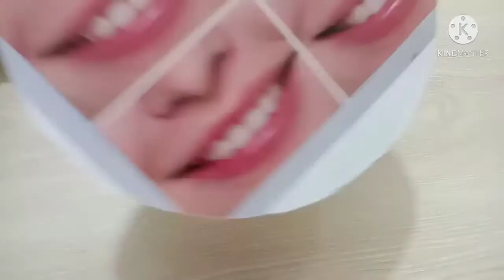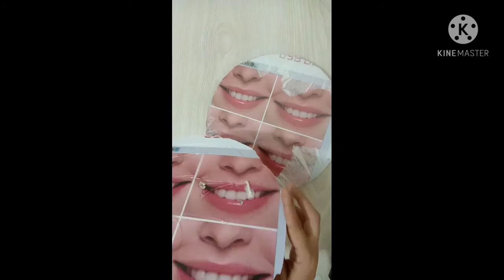welcome door hanging door hanging craft ideas easy crafts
Welcome Door Honger/DIY/ Cardboard Craft  Ideas/ DIY Welcome Wall Honging.

Welcome door hanger
Cordboard craft ideas
Cardboard
Acrylic colours
varnish

I hope you enjoy to day,s crafty video.

This video is not so well.
If you give me inspiration, I will definitely try to make it better.